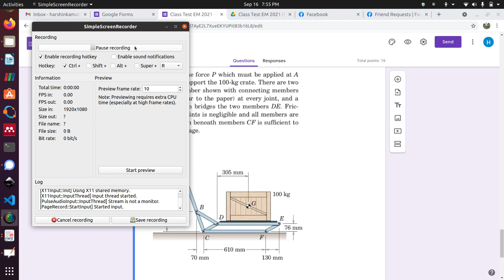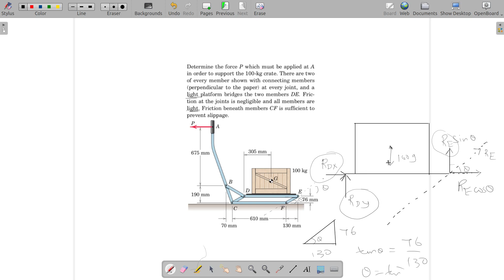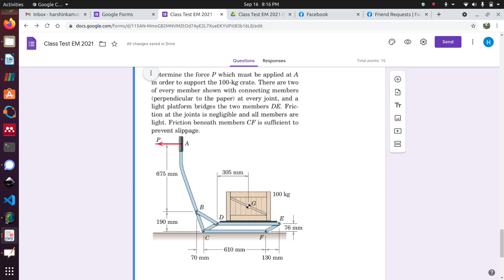Q2y Engineering Mechanics Problem